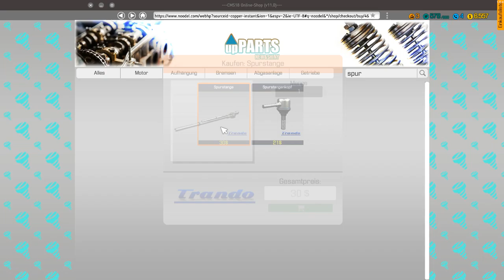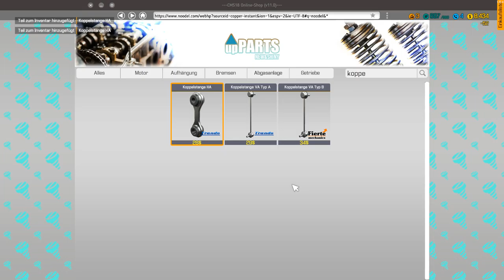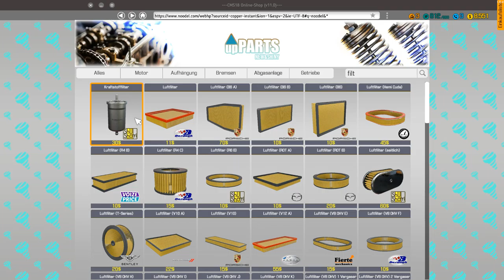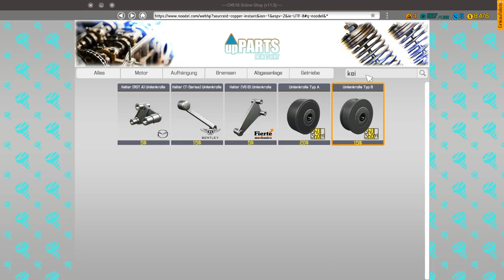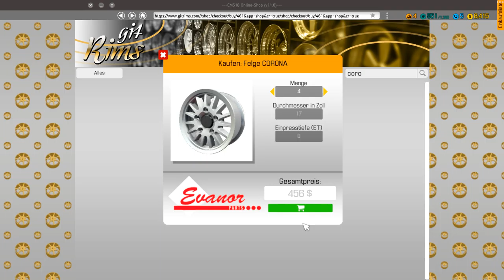CORONA ist ÜBERALL - Car Mechanic Simulator 2018 #003